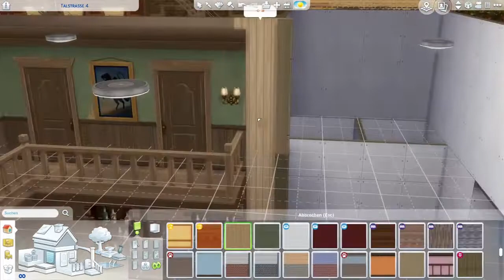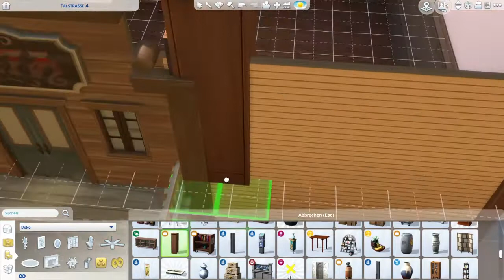Sims 4 Hausbau - Crazy Cowboy Comedy Club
Der alte Saloon in StrangerVille lockt immer noch viele trinkfreudige Sims in seine vier Wände. Gute Musik, bessere Drinks und hin und wieder auftretende Comedians bringen Leben in die Bude!

Das Grundstück ist in der Sims 4 Galerie unter dem Objektname Crazy Cowboy Comedy Club, dem Hashtag missfunilla oder unter der Origin-ID MeltingSchoc bzw. Miss_Funilla zu finden.

- meine Sims 4 Erweiterungen: alle außer Moschino, Fitness und Mein erstes Haustier Accessoires
- verwendete Cheats (ein Tutorial zu diesen Cheats findet ihr auch auf meinem Kanal):
bb.moveobjects

Hier gibt es alle Sims 4 Erweiterungen
(Wenn du diesen Link benutzt, um etwas bei Amazon zu kaufen, kannst du mich damit gleichzeitig kostenlos unterstützen!)